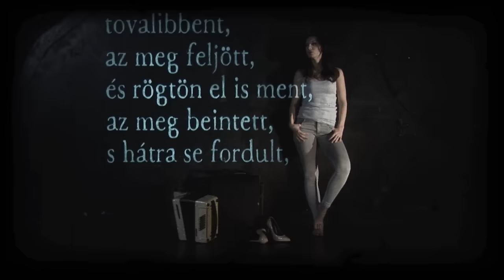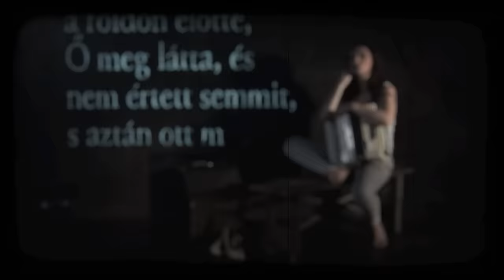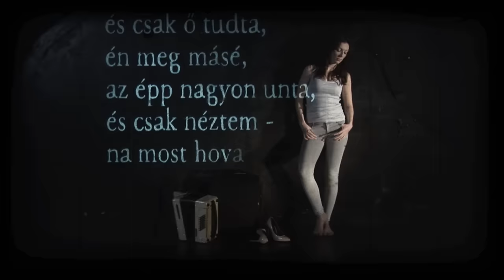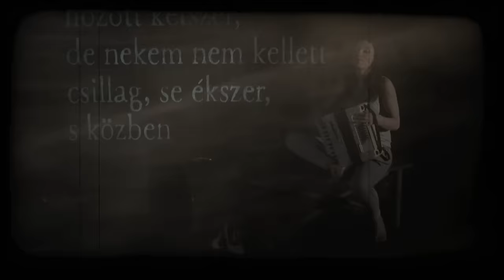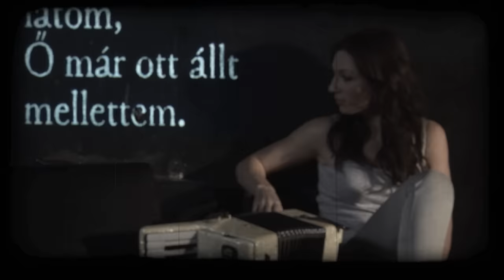Rúzsa Magdi: ANGYAL MELLETTEM -- official music video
RÚZSA MAGDI-PRESSER GÁBOR: ANGYAL MELLETTEM
Zene-szöveg: Presser Gábor
2015
Kreatív: Vető Gábor, Sárvári Enikő
Hangmérnök: Nyíri Sándor

PRESSER GÁBOR: ANGYAL MELLETTEM
Ő csak intett, és hopp, tovalibbent,
az meg feljött, és rögtön el is ment,
az meg beintett, s hátra se fordult,
s Ő már ott állt mellettem.

Az csak barna volt, s nem pedig szőke,
én meg csúsztam a földön előtte,
Ő meg látta, és nem értett semmit,
s aztán ott maradt mellettem.

Az meg király volt, és meg is mondta,
a másik mögöttem csuklott a porba,
Ő meg szeplői közt kicsit elbújt,
és csak mosolygott mellettem.

Ő meg énekelt, s úgy odavoltam,
az csak füttyentett, s  én hogy rohantam,
az ott fázott, és én betakartam,
s Ő csak bólintott mellettem.

Ő az enyém volt, és csak ő tudta,
én meg másé, az épp nagyon unta,
és csak néztem - na most hova dőljek,
s Ő már ott volt mellettem.

Az meg kitépte egyben a szívem,
aztán eldobta messzire innen,
én meg reszkettem, semmit se tudtam,
Ő meg  ott állt mellettem.

Az meg csillagokat hozott kétszer,
de nekem nem kellett csillag, se ékszer,
s közben szédültem -  most mit  is mondjak,
s Ő csak mosolygott mellettem.

Az meg elvett, mit el tudott venni,
aztán megvert, mert meg tudott verni,
én meg annyira mélyen hevertem,
s Ő már ott térdelt mellettem.

Most meg találtam rólam egy képet,
kicsi vagyok, még hunyorgok, s félek,
s ahogy nézem, hát egyszer csak látom,
Ő már ott állt mellettem.